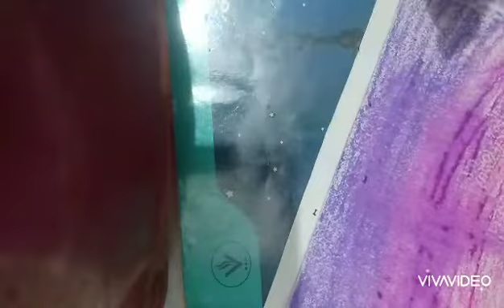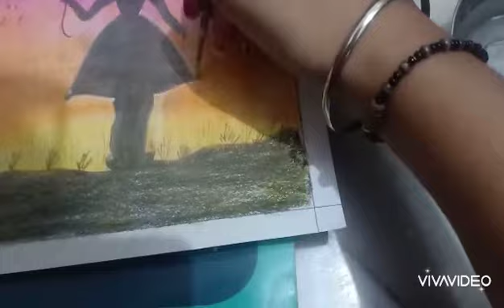4 minutes easy drawing